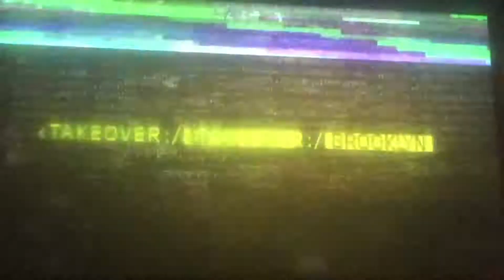NXT Tournament P4